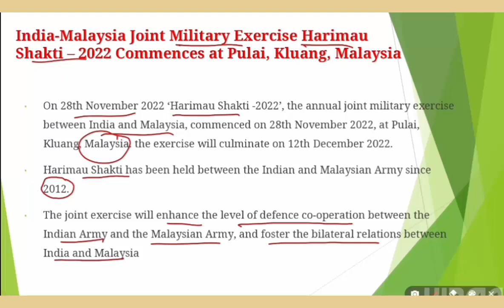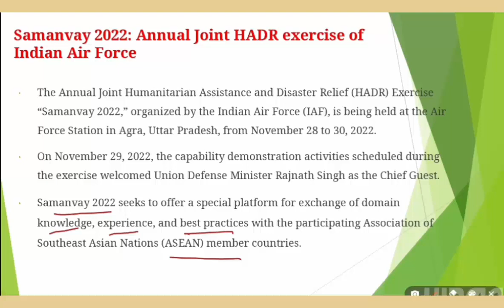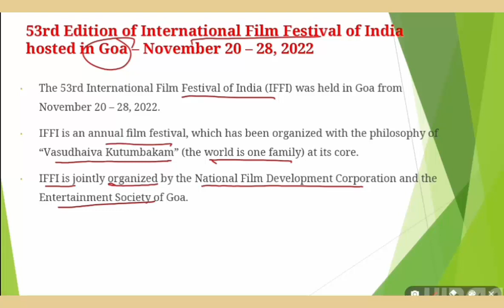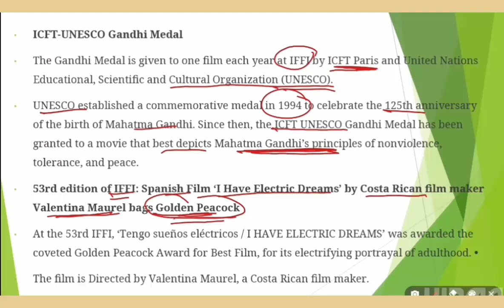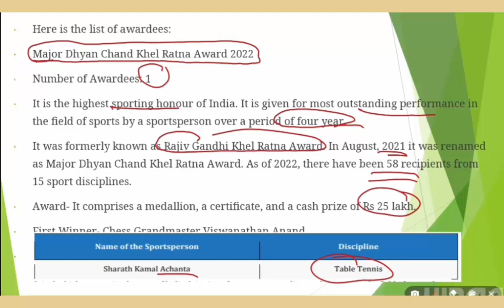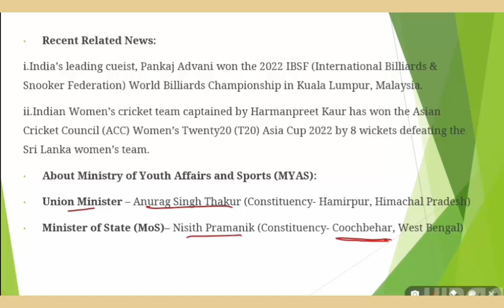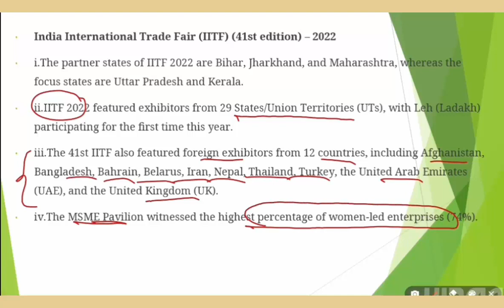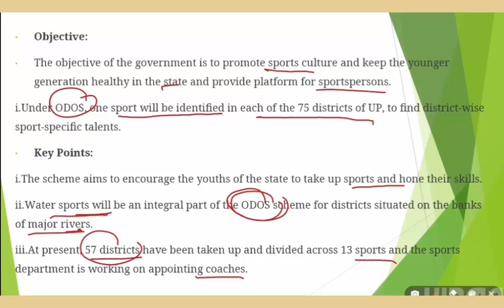ENGLISH CA PART 128